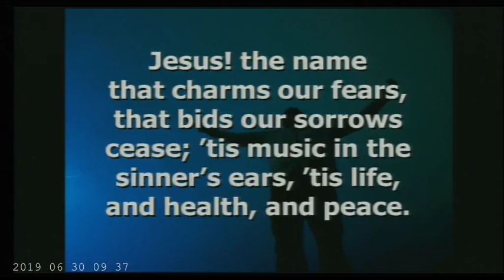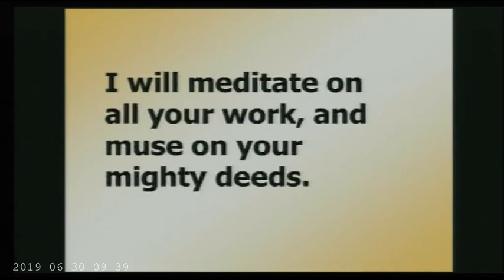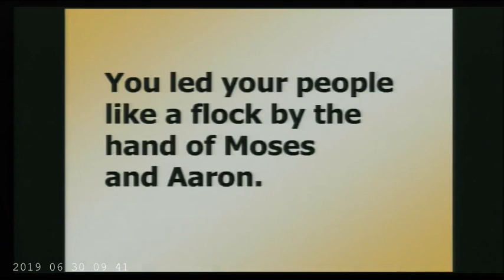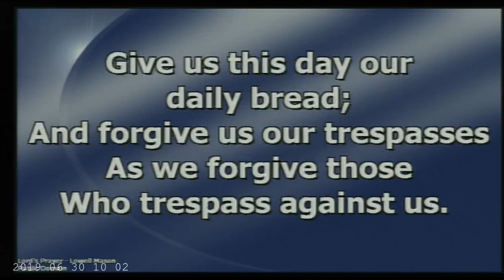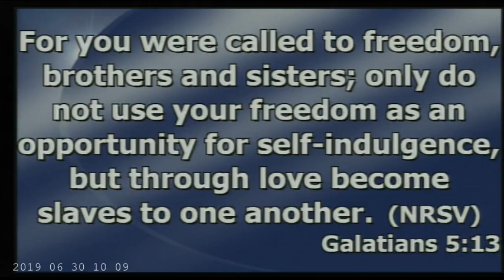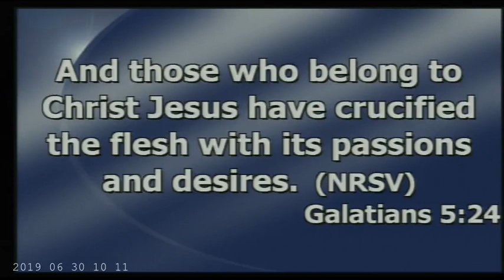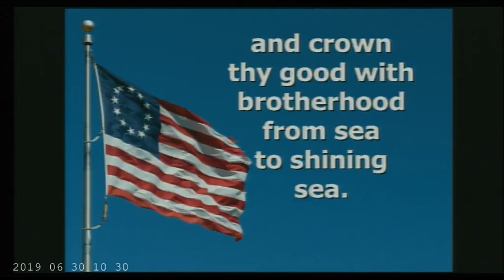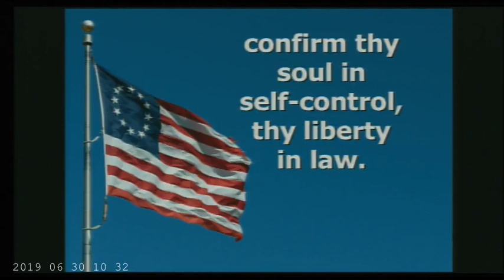St. Paul's United Methodist Church Wilmington Delaware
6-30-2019 - St. Paul's United Methodist Church Wilmington Delaware Sunday Service